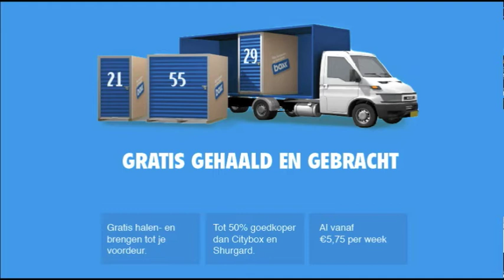Boxx-on-wheels - Zo gek nog niet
Conceptvoorstel